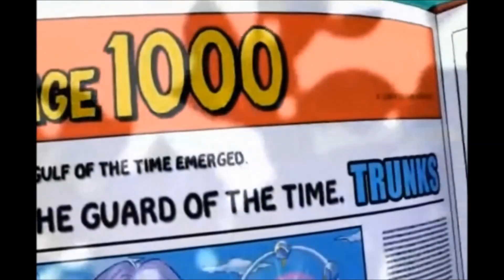GUIA DBO(Dragon Ball Online)-CAPITULO 12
PULGAR ARRIBA Y FAVORITOS SI TE GUSTO